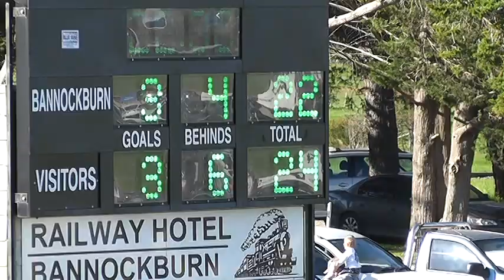R18 Bann v Anakie 2nd Qtr 17 8 19